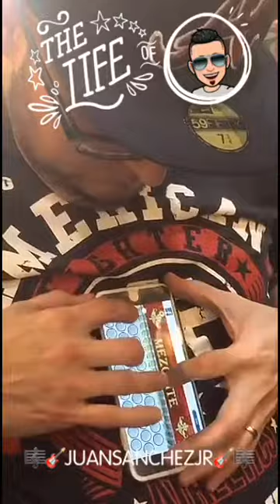ACCORDION ABUSE ON PHONE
DA KRAZY PIMPZ
Eddie Jimenez Playing our latest single on his phone while eating before our show 🎶🎼🎶